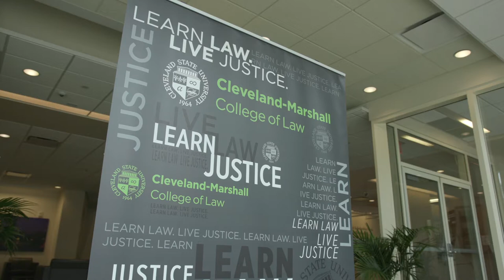Cleveland Marshall's Master of Legal Studies in Cybersecurity and Data Privacy Program Overview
Cleveland-Marshall’s innovative online Master of Legal Studies in Cybersecurity and Data Privacy takes an integrative approach to education, preparing professionals to understand the technical and business dimensions of cybersecurity and privacy as well as current laws and regulations.

This flexible online MLS program is led by faculty from the Center for Cybersecurity and Privacy Protection at Cleveland-Marshall College of Law, and other leading practitioners in the field, with relevant, real-world experience.

Visit Cleveland Marshall's MLS in Cybersecurity and Data Privacy Program Overview